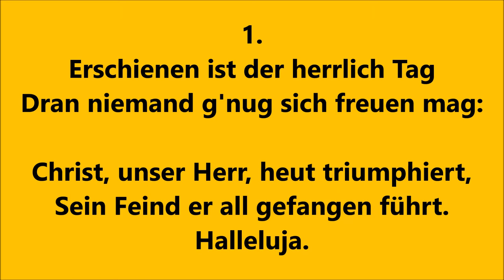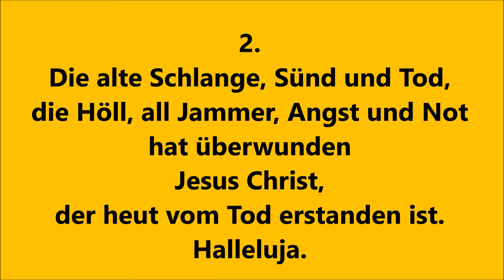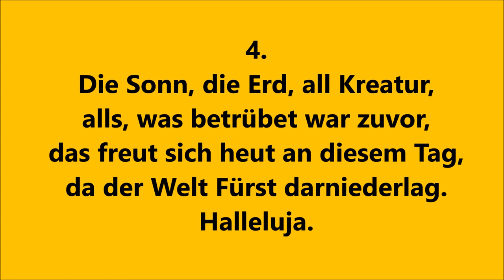EG 106 "Erschienen ist der herrlich Tag" zum Mitsingen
EG 106 "Erschienen ist der herrlich Tag", Strophen 1-5 zum Mitsingen.

Orgel der Kreuzkirche Sieglar